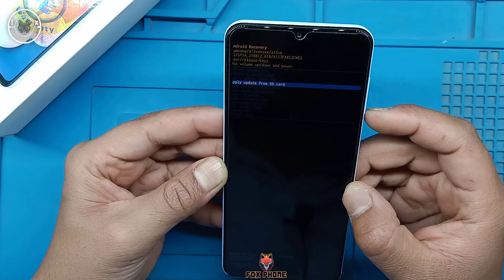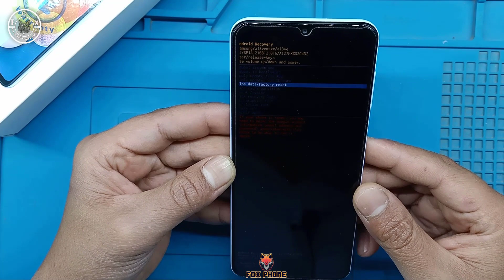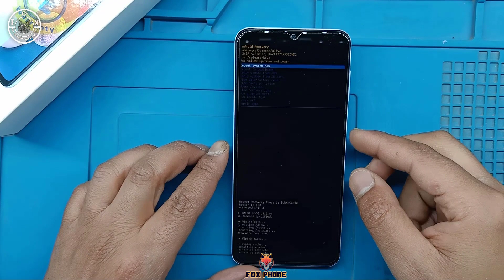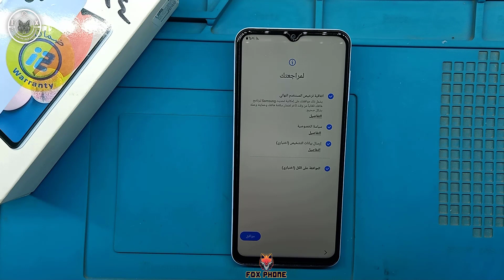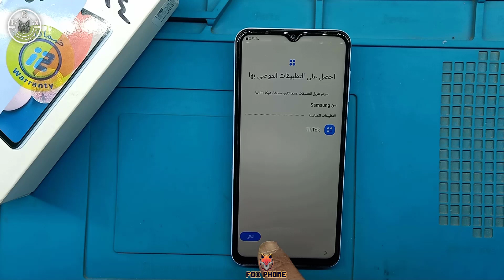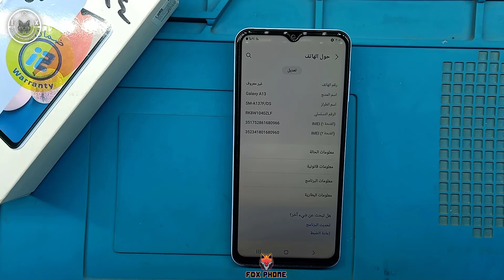Samsung Galaxy A13 Hard Reset || A135F Pattern Unlock Easy Trick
How To Factory Reset Samsung Galagxy A13

how to hard reset samsung a13 4g

Are you looking for a possibility to bypass screen lock in SAMSUNG Galaxy A13? Do you want to restore defaults in SAMSUNG Galaxy A13 ? We are coming with the tutorial, where we show you how to smoothly hard reset SAMSUNG Galaxy A24 via Android recovery mode. If you want to erase everything that is stored on your Samsung device and bypass the screen lock, follow the enclosed instructions and learn how to get into recovery mode, where you will be able to wipe data in SAMSUNG Galaxy A13 successfully. Let’s check out the above instructions and learn how to hard reset SAMSUNG Galaxy A13 via Android recovery mode. Visit our HardReset.info YT channel and discover many useful tutorials for SAMSUNG GalaxyA13

how to hard reset samsung a13 with samfwtoo
فك نمط سامسونج جالكسي A13
فك رقم سري Samsung A13
Hard reset Samsung M13
فورمات سامسونج a13
Factory reset Samsung A13

galaxy a13 factory reset
hard reset samsung a13
Easy tutorial how to hard reset (unlock pattern)
Samsung Galaxy A13 / A13 5G
Hard reset no working with locked google account (make sure you know your password before

Samsung Galaxy A13 Hard Reset Removing PIN, Password, Fingerprint pattern